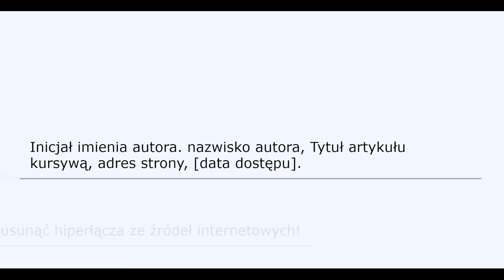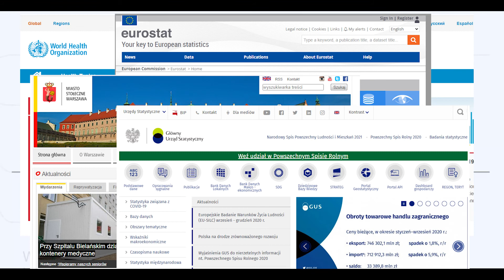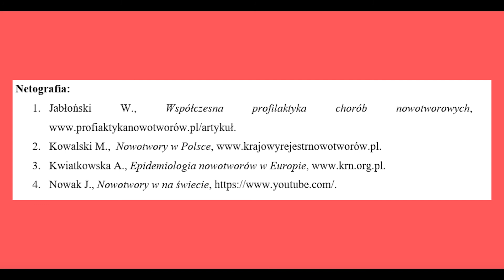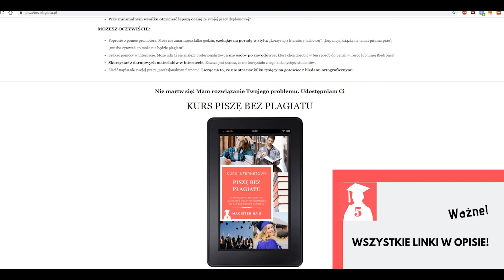Jak zrobić przypis ze strony internetowej?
👉 Pobierz Przykładową Pracę Licencjacką i Planner Pisania
Chcesz wiedzieć więcej na temat tworzenia przypisów w pracy dyplomowej?
Artykuły na blogu:
1. Jak robić przypisy w pracy licencjackiej i magisterskiej?
2. Przypisy w pracy licencjackiej i magisterskiej

Przydatne materiały z prawidłowo zastosowanymi przypisami:
1. Wzory rozdziałów teoretycznych:
🎬 Z filmu dowiesz się między innymi:
✅ Jaka jest reguła stosowania przypisów z Internetu?
✅ Co ma zawierać przypis ze źródła internetowego?
✅ Jak wyglądają przykładowe przypisy ze źródeł internetowych?
✅ Czy praca może się opierać wyłącznie na źródłach internetowych?
✅ Jakie są najważniejsze zasady związane z tworzeniem przypisów z Internetu?
✅ Które źródła internetowe są wiarygodne, a z których nie należy korzystać?
✅ Jakie źródła internetowe warto zastosować w pracy?

Potrzebujesz pomocy w przygotowaniu części teoretycznej do pracy licencjackiej lub magisterskiej❓
Wejdź na stronę i wypełnij formularz lub zadzwoń.
Szybko i profesjonalnie rozwiążemy każdy Twój problem. 😎
Masz pytania? Proszę, napisz w komentarzu. 🖋
Masz znajomych, którzy piszą pracę dyplomową? Udostępnij. 💬